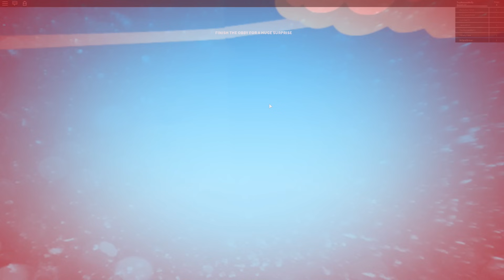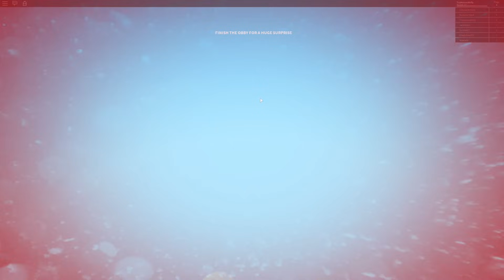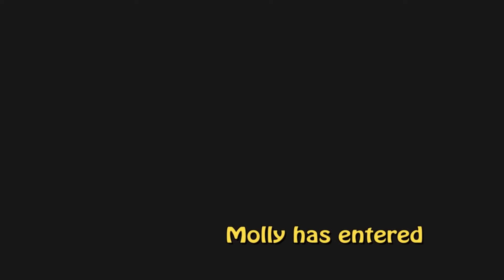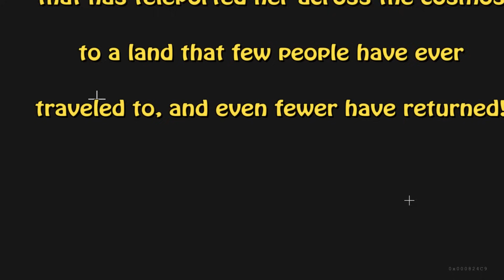Roblox Escape Spongebob With Molly!